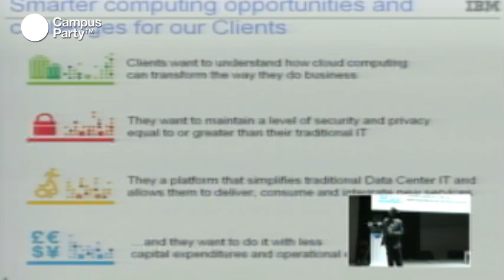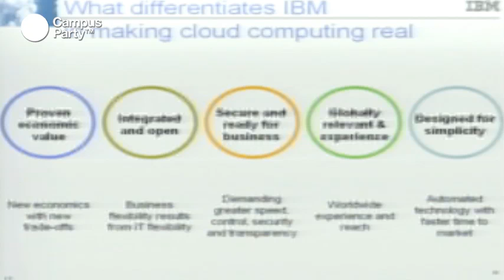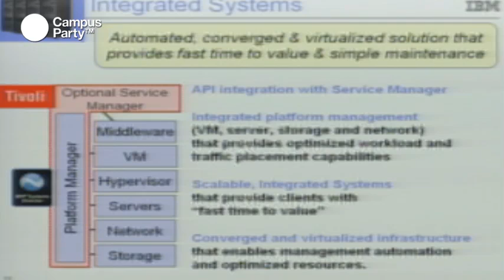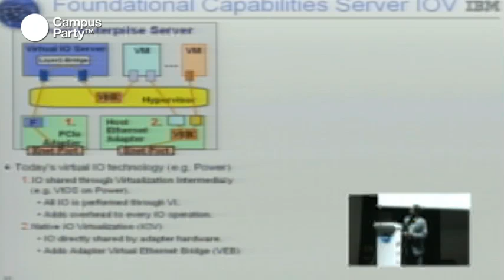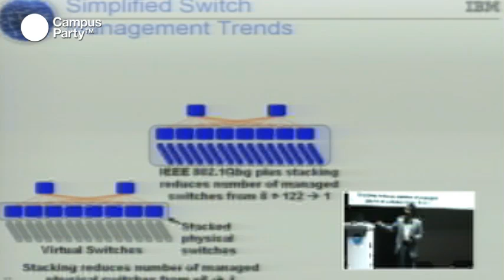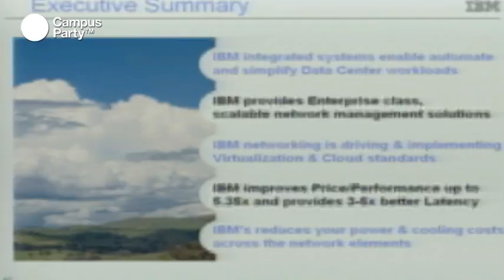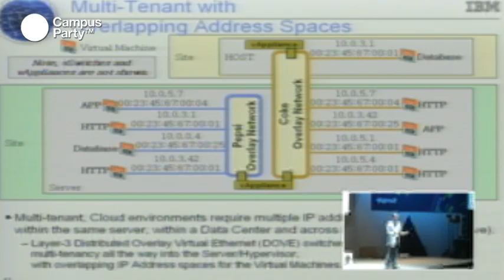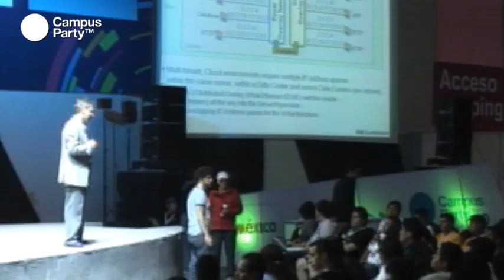CPMX3 - IBM vía Net-Sec & SW